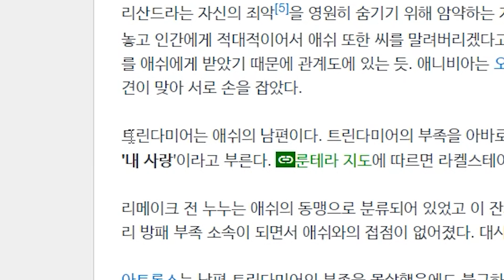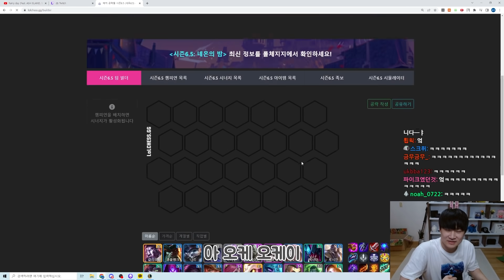부부 동반 모임